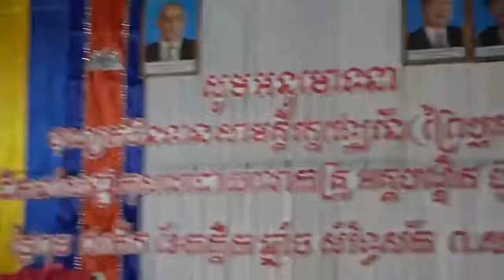មនុស្សសាងការងារ ការងារសាងមនុស្ស ខ្លឹមសារខ្លីក្នុងសៀវភៅ មនុស្សជាមួយនឹង